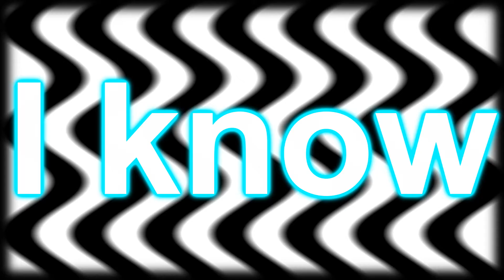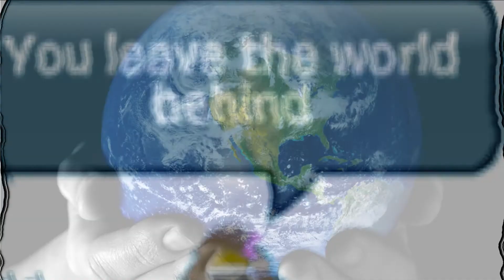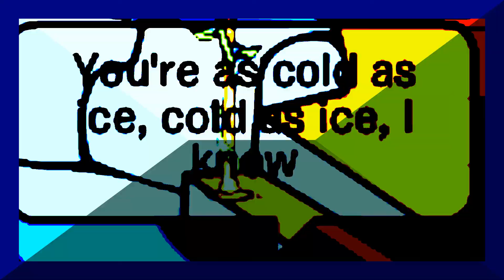Cold As Ice- Foreigner {CPMV}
Ok so this took me all day to finish but i easily think it's my best cpmv i've ever done.